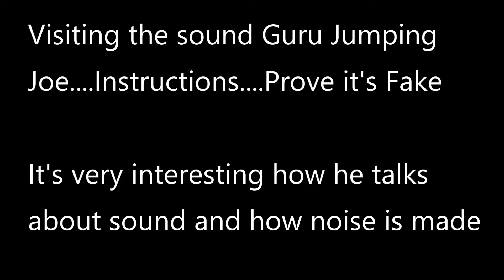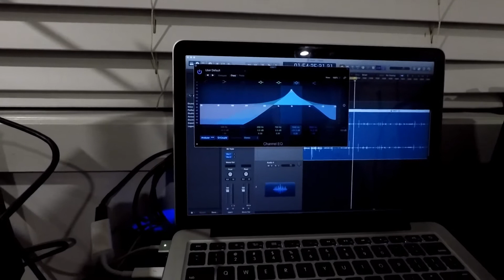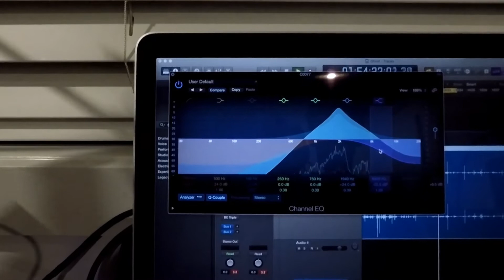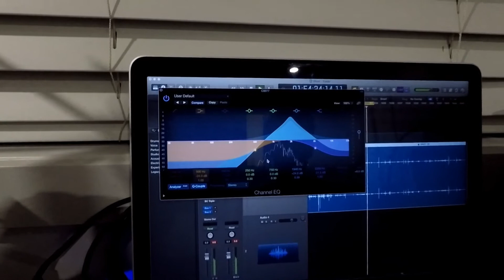Visit to the Sound engineer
Its pretty interesting...25 year old Joe explains a lot about sounds.